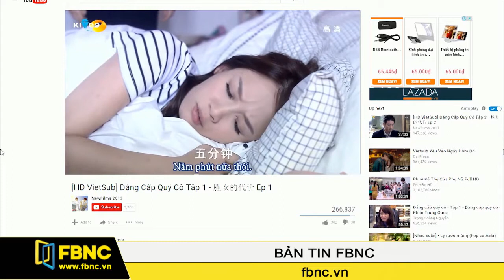FBNC - Phim Ấn Độ: Câu chuyện về thị hiếu điện ảnh của người Việt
Sau những cơn sốt phim Hàn, Đài Loan, Trung Quốc hay Singapore, giờ đây, đời sống tinh thần của người Việt đã phong phú thêm với sự xuất hiện của điện ảnh Ấn Độ trên màn ảnh nhỏ. Liệu đây có phải là sự thay đổi thị hiếu xem phim của người Việt Nam, hay còn có những tác động nào khác.